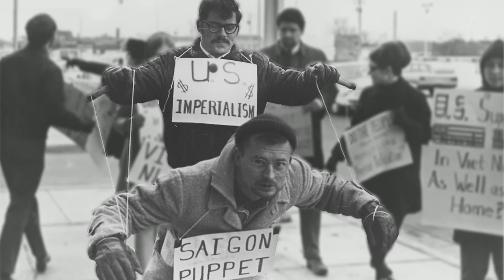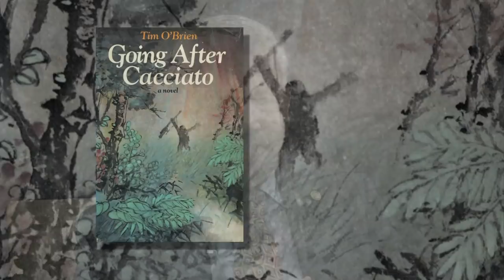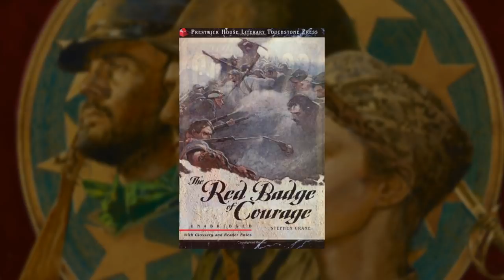Citizen Soldier: The Fiction of War with Tim O'Brien and Karl Marlantes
An insightful discussion by Vietnam veterans and award-winning fiction writers Tim O'Brien and Karl Marlantes on the subjects of literature, war, politics, and writing.

The Vietnam War was perhaps the most divisive armed conflict of the 20th Century. A civil war in essence, allies of the belligerent nations became involved to protect or advance their own interests amid the start of the Cold War.

As the war escalated through the mid-1960s, it grew increasingly unpopular among the American people—many of whom openly questioned the motives and judgment of their government in committing so many troops and resources to a controversial cause. But the war raged on, and as more men were needed, more were drafted—with nearly 650,000 draftees serving in Vietnam by war’s end, or about 25% of the more than 2.7 million Americans deployed.

Among them was a young Tim O’Brien, who received his draft notice in 1968 immediately after graduating from tiny Macalester College in Minnesota. Opposed to the war, O’Brien nevertheless did his duty and reported for service with the U.S. Army’s Americal Division as an infantryman.

From 1969 to 1970, O’Brien’s platoon served a tour of duty in Vietnam’s Quảng Ngãi Province—site of the infamous My Lai Massacre a year earlier—where he gained the experiences that would later shape his career as a best-selling author.

At nearly the same time, an Ivy League athlete and Marine Corps officer named Karl Marlantes left his Rhodes Scholarship after one semester at Oxford, volunteering for active duty out of a sense of moral obligation to his friends and fellow servicemen. He too would be impacted physically and emotionally by his time in Vietnam, ultimately finding a form of therapy in writing about his experiences.

In critically-acclaimed books like O’Brien’s Going After Cacciato, The Things They Carried, and In the Lake of the Woods, and Marlantes’ Matterhorn and What It is Like to Go to War, the two authors blur the lines between fiction and reality. Using actual details from their experiences in Vietnam, each has created powerful novels about the realities and personal emotions of war that speak to citizens and citizen soldiers alike.

TIM O'BRIEN grew up in Worthington, Minnesota, graduating from nearby Macalester College in 1968, with a BS in political science. After college, he was drafted into the U.S. Army and served in the Americal Division in Vietnam, from 1969 to 1970. O’Brien has received numerous awards for his writing, including the National Book Award in fiction for Going after Cacciato in 1979 and the 2013 Pritzker Literature Award. His other works include the acclaimed novels The Things They Carried and In The Lake of the Woods.

KARL MARLANTES grew up in Seaside, Oregon. Upon graduation from Yale University, he was awarded a Rhodes Scholarship at Oxford University. In 1969—after just one semester at Oxford—Marlantes decided to forego his scholarship and enlist for active duty with the U.S. Marines. After the war, Marlantes began to write about his experiences in Vietnam. His novel, Matterhorn: A Novel of the Vietnam War, was published in 2010 and became one of a New York Times top ten best sellers. In 2011, Marlantes published his first non-fiction work, What It is Like To Go To War.